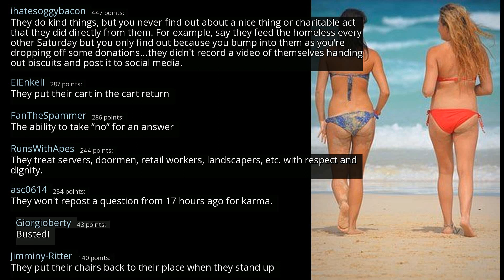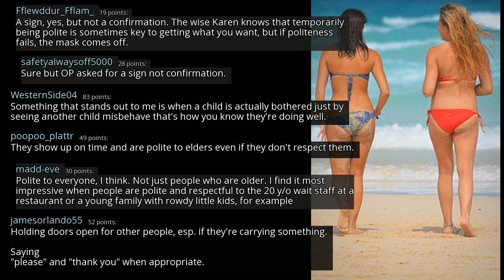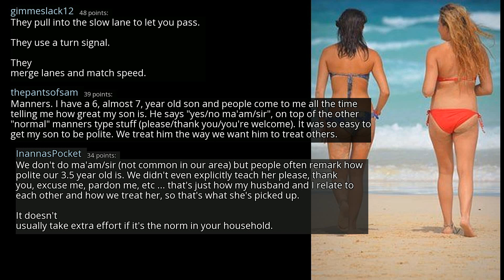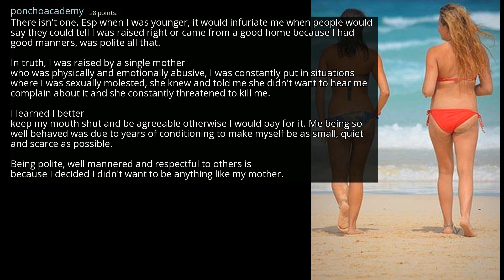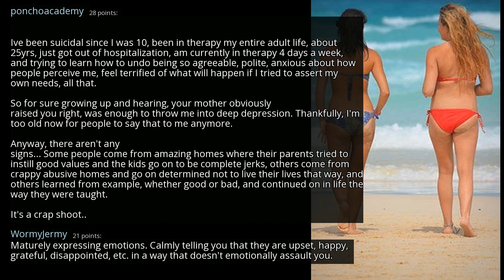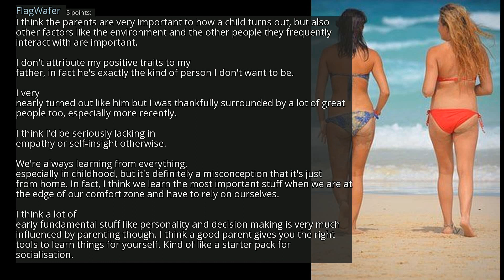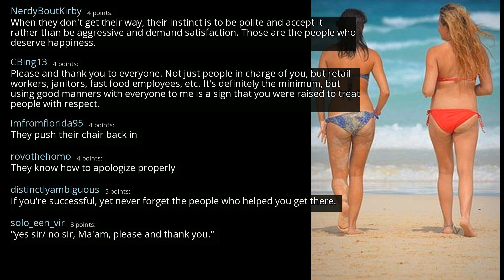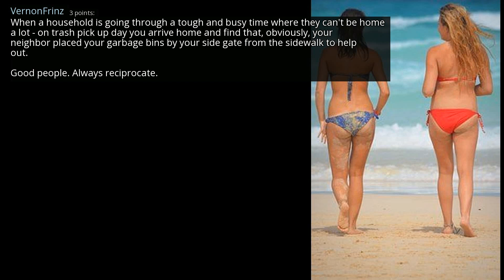What's the sign that somebody was raised right? - r/AskReddit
r/AskReddit
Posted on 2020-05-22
0:00-2:58 [No Copyright Music] Chill Soul Rap Instrumental LoFi Hip-Hop Beat (Copyright free) Music By Nkato
2:58-6:25 [No Copyright Music] The Trap Orchestra - FREE Hip-Hop Instrumental Rap Beat (Copyright Free)
6:25-9:39 [Non-Copyrighted Music] Chill Jazzy Lofi Hip Hop (Royalty Free) Jazz Hop Instrumental Chill Music
9:39-14:36 [No Copyright Music] Another One - Chill LoFi Hip-Hop Beat FREE (Copyright Free Music) By Grapes